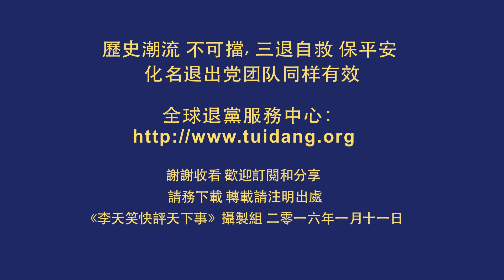習回擊朝鮮核試爆釋放重要信號（下）《李天笑快評天下事》第87期 2016/01/11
習近平當局以驚人速度，強硬回擊了1月6日朝鮮第4次核試爆。背後原因出人意料，習近平強力回擊有多種信息。請看李天笑博士的分析。